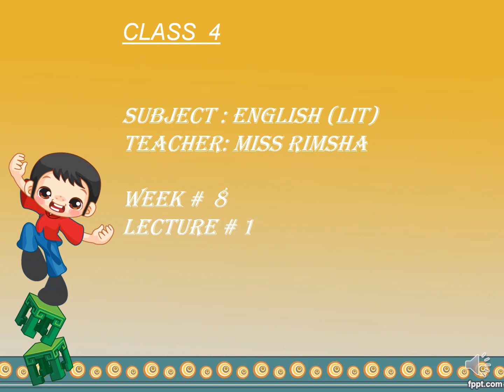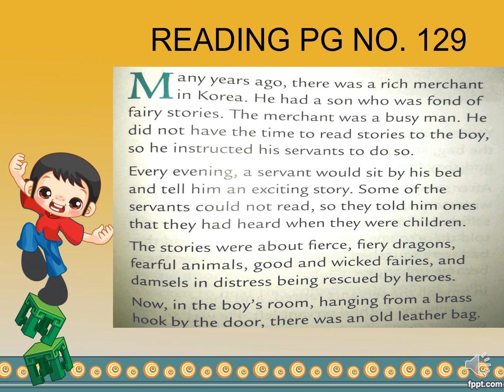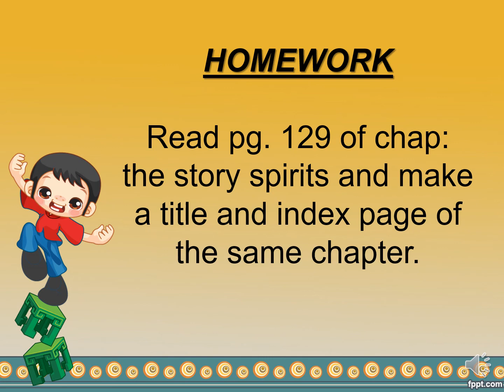ENGLISH GRADE 4 WEEK 8 DAY 1